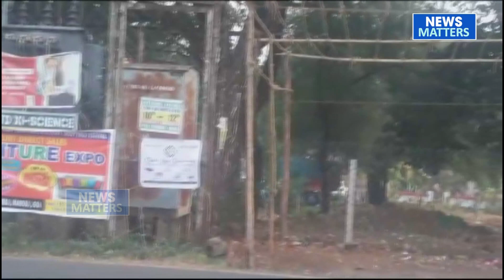Christmas decorations stall demolished by Margao police alleges Margao MLA using police to harass